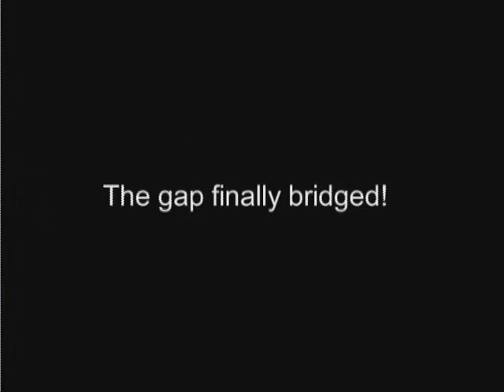CINIMAGE VIDEOS_ CONTINEX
Sourcing Automotive Components
Business Development Solutions
Export Sales